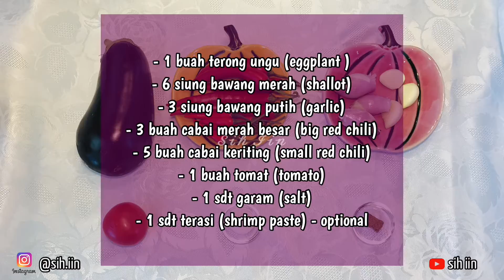Sambal Terong Balado ala sih iin |Eggplant with Chili 🌶| Spicy Eggplant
Sambal Terong Balado ala sih iin
Bahan:
- 1 buah terong ungu (eggplant)
- 6 siung bawang merah (shallot)
- 3 siung bawang putih (garlic)
- 3 buah cabai merah besar (big red chili)
- 5 buah cabai keriting (small red chili)
- 1 buah tomat (tomato)
- 1 sdt Garam (salz)
- 1 sdt Terasi (shrimp paste)